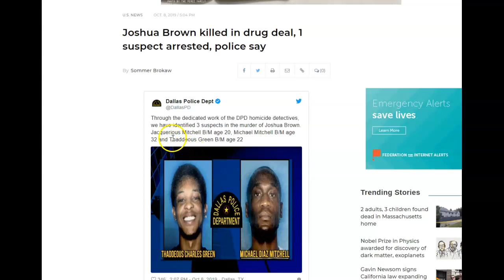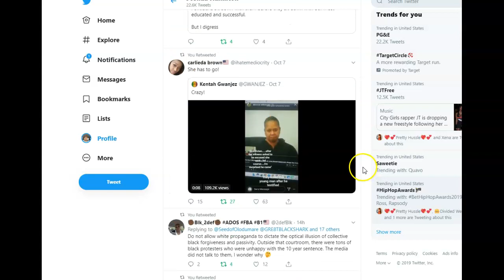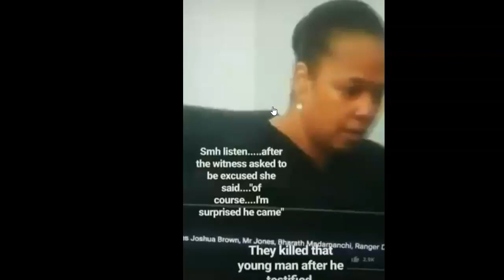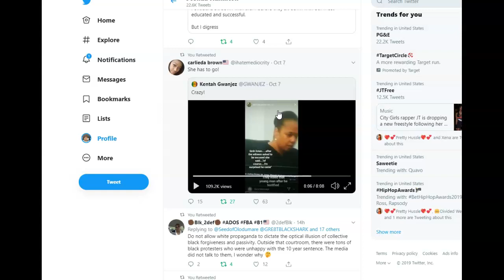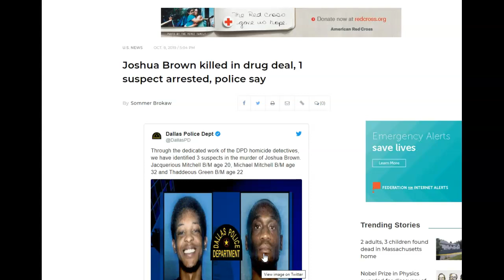Suspect arrested in Joshua Brown Murder two more on the run